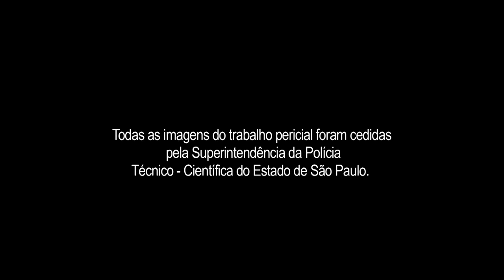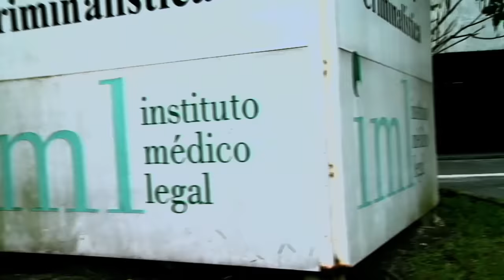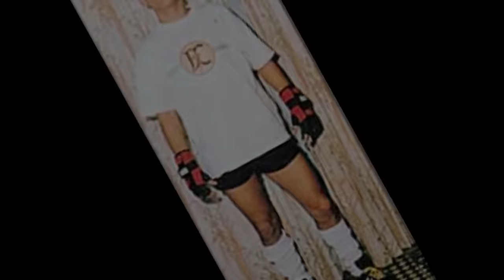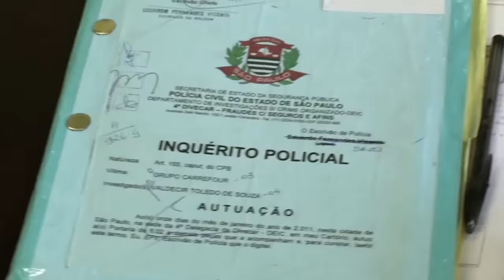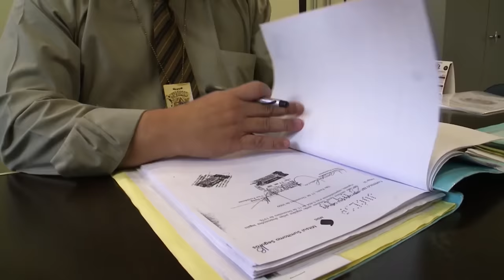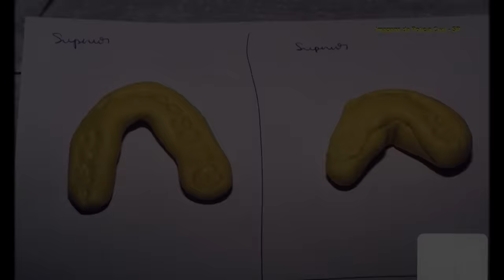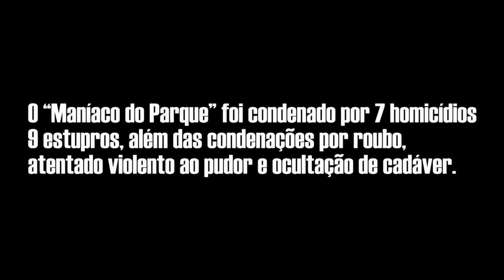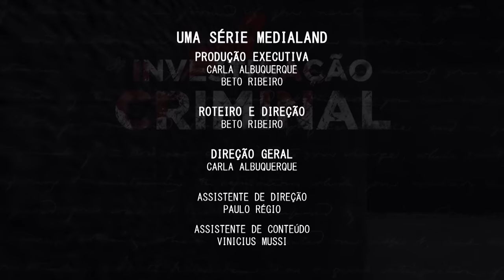INVESTIGAÇÃO CRIMINAL - MANÍACO DO PARQUE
Confira neste episódio do InvestigaçãoCriminal - canal oficial da série

Caso Maníaco do Parque:
Conheça a história do serial killer mais conhecido do Brasil. O motoboy Francisco de Assis Pereira, em 1998, transformou o Parque do Estado, em São Paulo, no último lugar em que suas vítimas - todas mulheres - seriam vistas com vida.

Se você gostou curte o vídeo e assina o nosso canal! Muitas coisas especiais vão chegar em breve! Uma série

(T1E8)